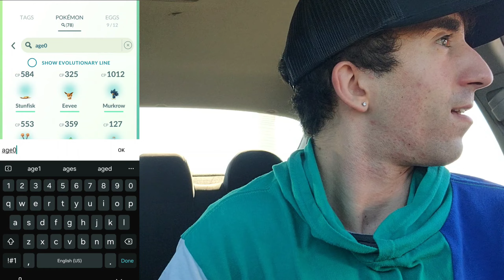Face Reveal!! || Part Of My Life || Ep: 4 Pokémon Go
Never thought I'd do a face reveal but with doing Pokémon Go videos it makes sense to finally show my face and do some irl videos and make Pokémon Go Content. still nervous on doing this but I have to not be shy to make content better for my channel if I wanna continue to grow!

Hope you guys are enjoying thr Pokémon Go XP grind series!